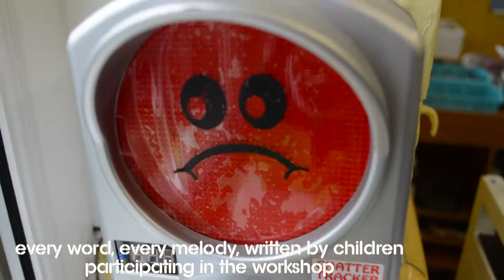Check They're Ok By Charlton Manor Primary School